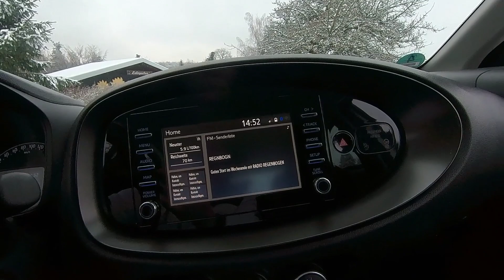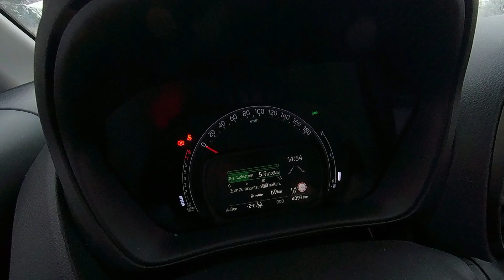2022 Toyota Aygo X Play (5 Best Features)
Mein Kamera Equipment:
iPhone 14 Pro Max
Insta 360 (kommt noch)

E93 Tuning-Produkte:
Doppelsteg M-Nieren
CSR CUP-Spoilerlippe
Schwarze Blinker
Schwarze Nebelscheinwerfer
Schwarze Felgen 19 Zoll
Spoilerlippe hinten
M-Spiegelkappen Schwarz

E36 Tuning-Produkte:
M-Stoßstange vorne
M-Nieren Schwarz
Gewindefahrwerk DTS
Blinker weiß
Spoilerecken (Vorsicht!)
M-Schaltknauf günstig